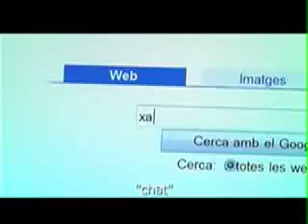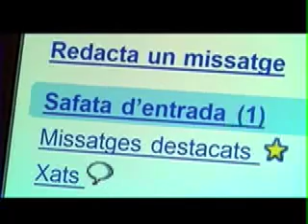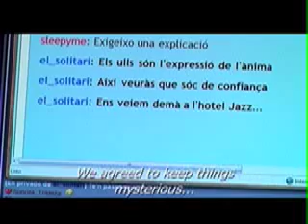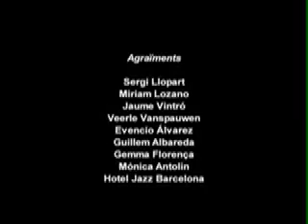Incommunication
I have been trying to get into film scoring and when I came across this short film, I thought it was pretty cool so I decided to add music to it. Sorry, the mixing isn't great.